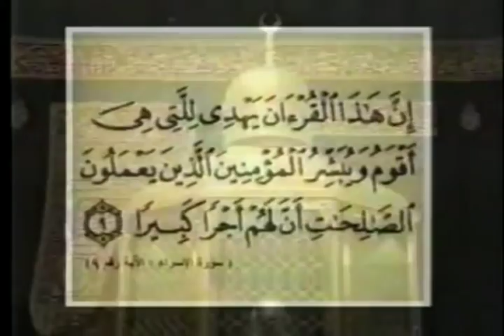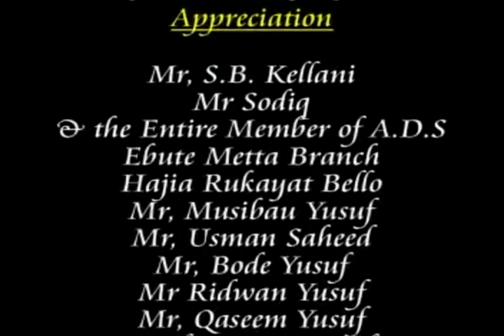muyideen bello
CULTISM.